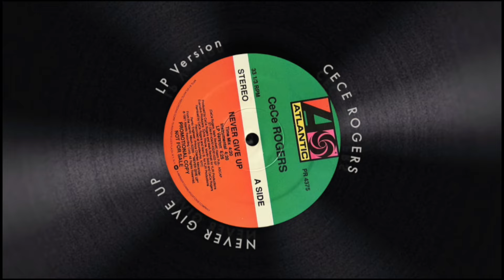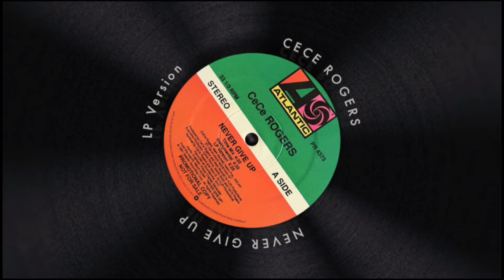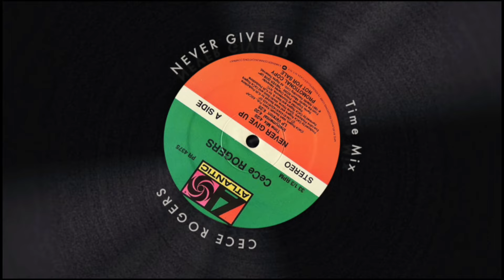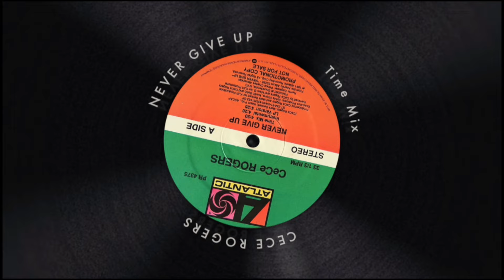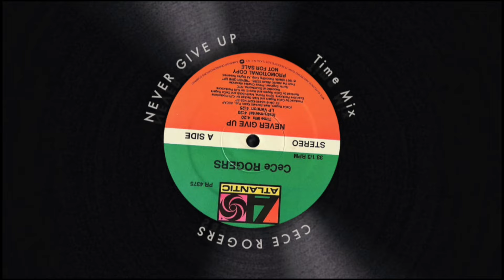CeCe Rogers - Never Give Up (LP Version)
Official music video for "Never Give Up (LP Version)" by CeCe Rogers